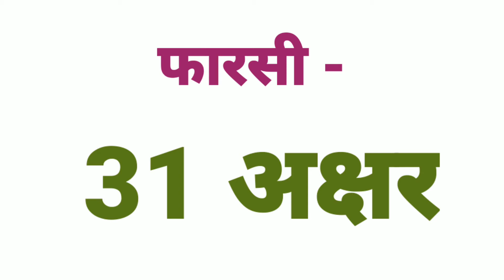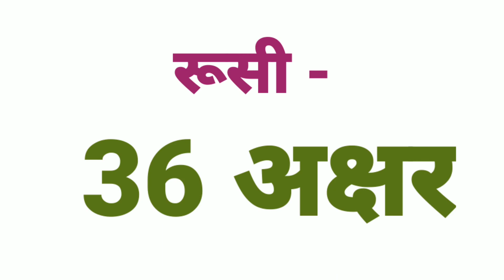किस भाषा में कितने अक्षर // No. of alphabets in languages // SHRUTI CLASSES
किस भाषा में कितने अक्षर
No. of alphabets in languages

Hey guyzzzz Is video me apke liye h kis bhasha me kitne akshar. Yha ap janenge kis bhasha me kitne akshar hote h. generally logon ko hindi or english hi pta hoti h or jyad se jyada urdu lekin aise kai languages h jinke baare me bi janna jaroori h. to ye video dekhiye ekdum end tk taaki ap jaan paye kisme kitne akshar hote h.

Thankyou

Hindi ke or topics ke baare me jaanne ke liye check kriye channel ke playlists ko jisme kai saare jaroori topics milenge playlists dekhne ke liye click kriye is link par jo niche di hui h👇👇

Hindi ki बोलियों और भाषाओं के बारे में जानने के लिए क्लिक करिए इस लिंक पर👇👇